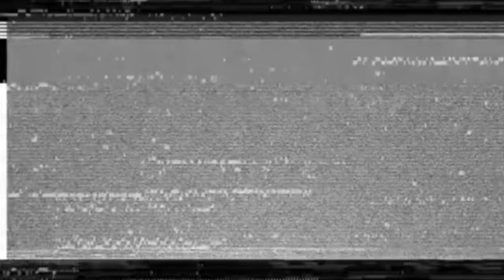USS Independence LCS 2 Kapal Perang Dengan Desain Futuristik Seperti Pesawat Ruang Angkasa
USSIndependence,LCS2,LittoralCombatShip,IndependenceClass,NavyTechnology,StealthShip,Trimaran,FastFrigate